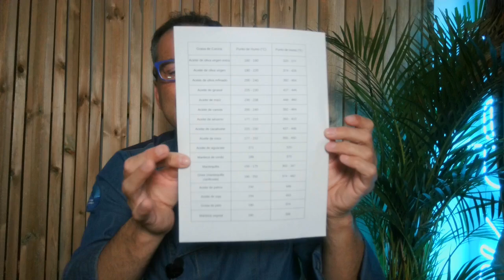ACEITE o MANTEQUILLA para las CREPERAS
En el episodio de hoy, vamos a responder una consulta muy común: ¿deberías usar aceite o mantequilla en tus creperas?
Este dilema de cocina surge frecuentemente, y en este video, te daremos una respuesta clara.

Antes de elegir, exploraremos un factor crucial que a menudo se pasa por alto: el punto de humo.
Este aspecto es vital porque afecta no solo el sabor, sino también la salud de tus preparaciones.
 Aprenderás qué significa el punto de humo y cómo influye en la cocción de tus crepes, ayudándote a decidir entre aceite y mantequilla de manera informada.

✅Como Abrir un Negocio de Crepe Rentable, Simple, Rápido, Sostenible con Poca Inversión:

✅ Como Convertir tu Negocio en una Fabrica de Dinero Optimizando las Recetas
Aprender a Costear